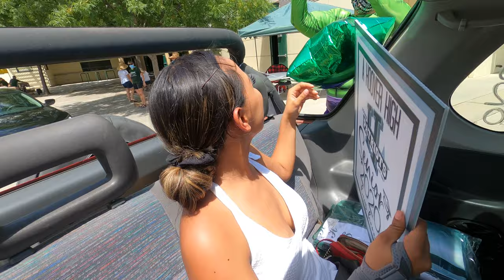Hoover Graduation Vlog 2020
Thank You to everyone who made this day feel like a graduation. I finally did it, now what's next...